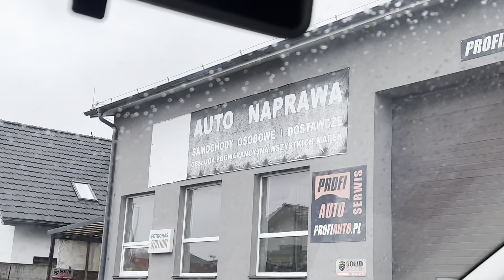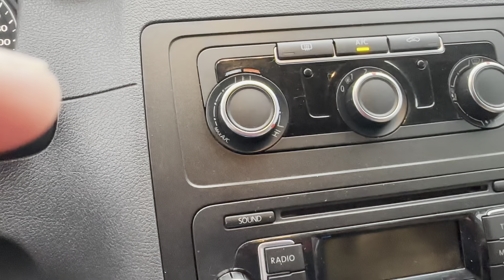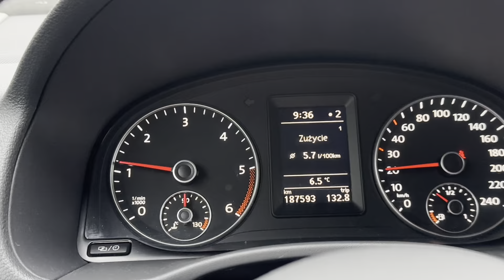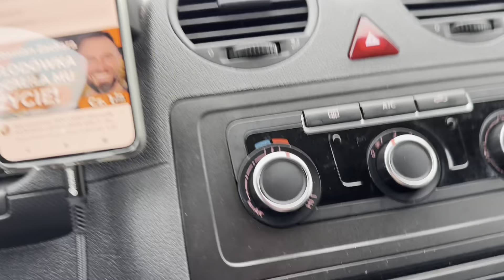Caddy naprawiony / przegląd zapasów konserw :)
Układam konserwy , w puszkach po amunicji ,przegląd zapasów na trudne czasy.